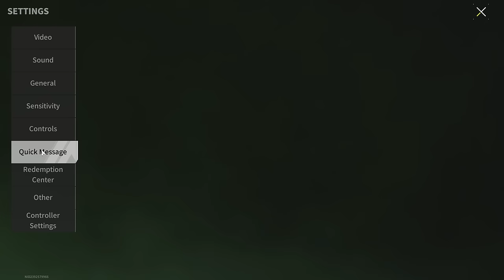MP7 "Easy Money" - 36 Hours left until "Wipe" - Lost Light